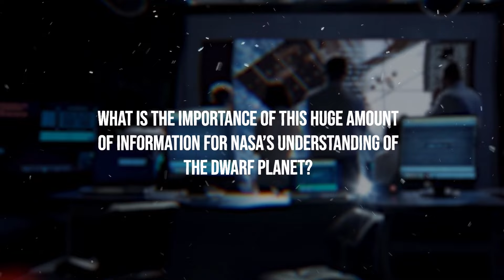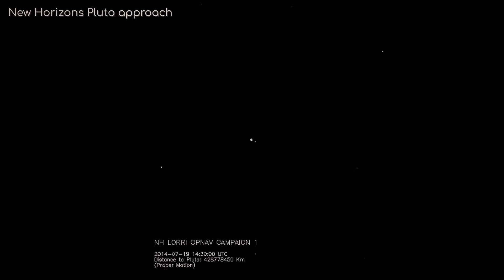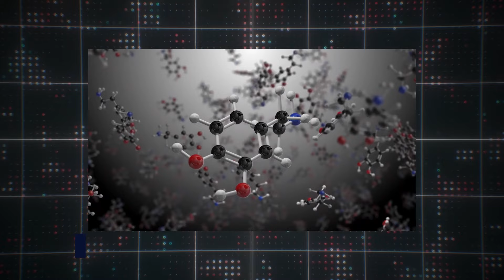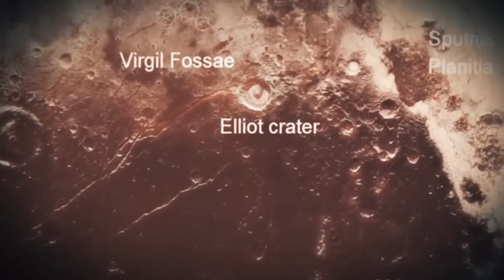Nous Avons ENFIN Trouvé Ce Que la NASA Cachait Sur Pluton Tout Ce Temps